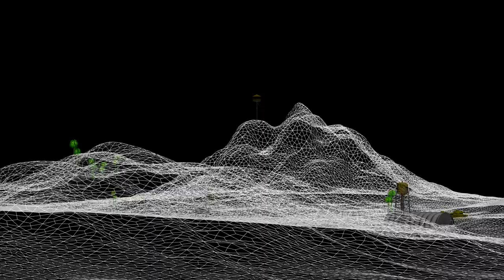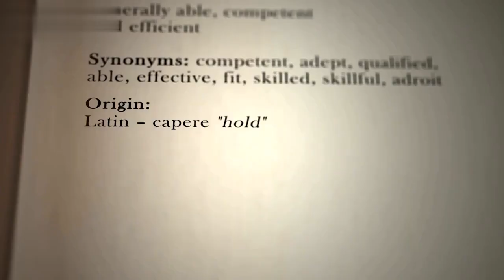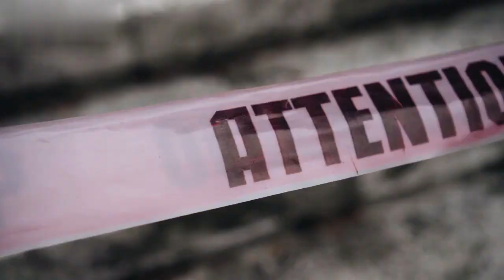Discover the Future of Technology: How Drones are Changing the Game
In this video, we'll be discussing how drones are changing the game, and how they're going to play a big role in the future of technology.

We'll be discussing the benefits of drones, as well as their potential uses in the future. We'll also be giving you a glimpse into how drones are changing the way we live and work, and what this means for the future of technology. Watch this video to find out more about the future of drones!